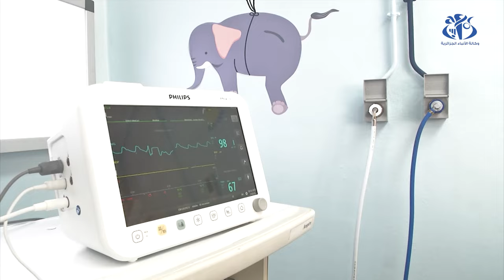جراحة الأسنان: فتح وحدة جديدة تتكفل بذوي الإحتياجات الخاصة عن طريق "التخدير الواعي" بمستشفى بني مسوس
الجزائر(وأج) - فتحت المؤسسة الإستشفائية الجامعية "حساني أسعد" لبني مسوس بأعالي العاصمة وحدة جديدة تتكفل بجراحة الأسنان لذوي الإحتياجات الخاصة عن طريق إستعمال "تقنية التخدير الواعي".